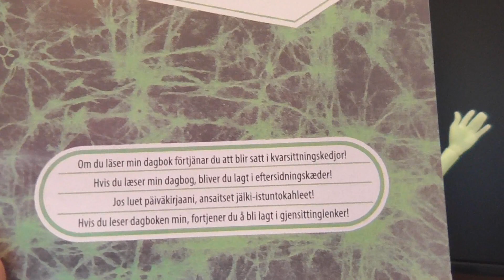Monster High ~ Haunted ~ Porter Geiss Review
So, und zum Schluss noch ein Mann! ^^ Hier kommt Porter Geiss!